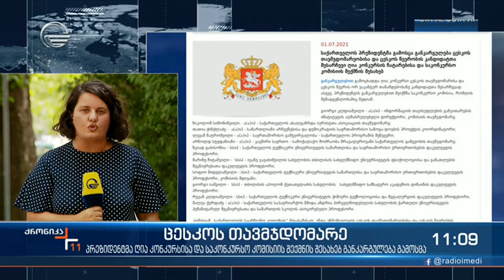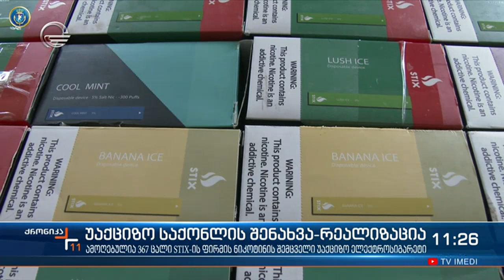ქრონიკა 11:00 საათზე - 2 ივლისი, 2021 წელი